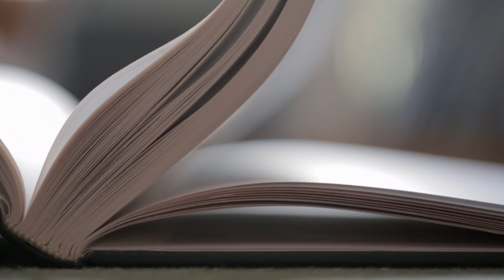Symphony No. 2: Expanding the canvas (trailer)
‘They represent British excellence on their tours abroad, and it is a great privilege to be Parton of such wonderful ambassadors for our country.’

HRH The Prince of Wales, Royal Patron, Monteverdi Choir & Orchestras.